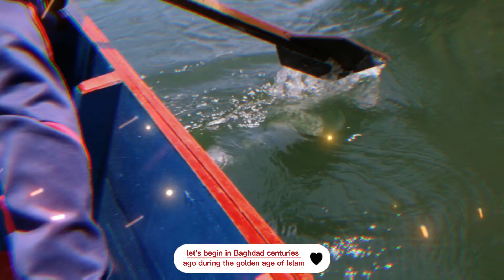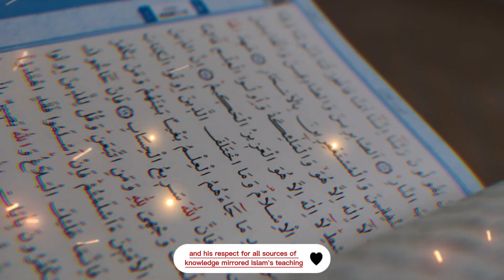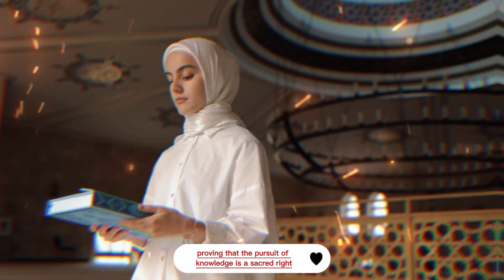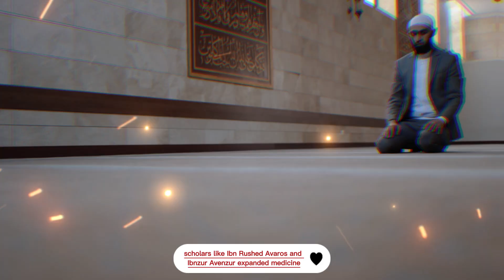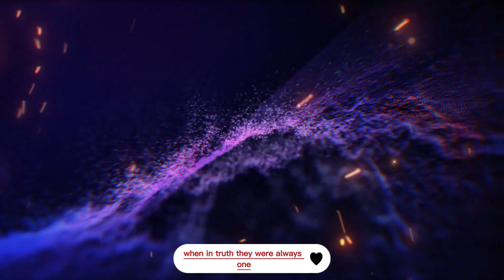The untold stories of ancient Islamic scholars || BEST VIDEO EVER || MUSLIMS MUST LISTEN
Step into the forgotten world of ancient Islamic scholars — the visionaries who shaped the foundations of modern science, philosophy, and civilization. In this 12-minute motivational speech, PIERS MORGAN dives deep into the untold stories of Muslim scholars who illuminated humanity with their wisdom, innovation, and unwavering faith.

From the genius of Al-Khwarizmi, the father of algebra, to Ibn Sina’s revolutionary medical insights and Al-Biruni’s astronomical brilliance — their contributions didn’t just shape the Islamic Golden Age; they paved the way for modern science and human progress.

Yet, many of these names remain hidden behind history’s curtain. This speech brings them back to light — reminding the world that Islam’s legacy is not only spiritual but deeply intellectual. It’s a call to rediscover the knowledge, discipline, and devotion that once made the Muslim world the heart of enlightenment.

Because history has been selective, and much of the world has forgotten where the roots of modern knowledge truly lie. This video will remind you that Islam was never at odds with science or reason — it nurtured them. By watching, you’ll gain a deeper appreciation for how faith, intellect, and discovery can coexist beautifully, inspiring a new generation to reclaim that legacy of brilliance and belief.

00:00 – 🎬 Introduction: Forgotten minds that changed the world
01:00 – 🕌 The Golden Age of Islamic Knowledge
02:10 – 📚 Al-Khwarizmi: The mathematical revolution
03:30 – 🧠 Ibn Sina: The father of modern medicine
04:45 – 🌍 Al-Biruni’s discoveries about the universe
06:00 – 🧪 The foundations of scientific method in Islam
07:15 – 💡 Islamic scholars and the pursuit of truth
08:30 – 🕋 Faith and intellect walking hand in hand
09:45 – 📖 Why their teachings still matter today
11:00 – 🌟 The legacy of Islamic scholarship continues